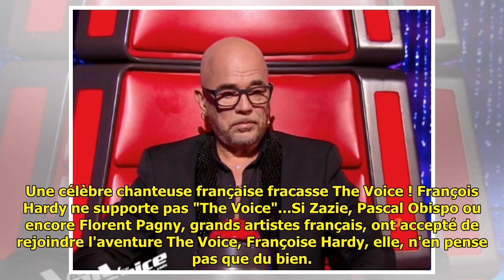Une célèbre chanteuse française fracasse The Voice !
Une célèbre chanteuse française fracasse The Voice ! François Hardy ne supporte pas "The Voice"...Si Zazie, Pascal Obispo ou encore Florent Pagny, grands artistes français, ont accepté de rejoindre l'... ...